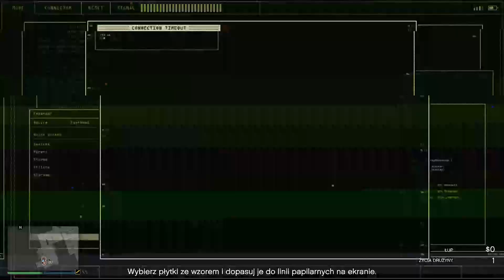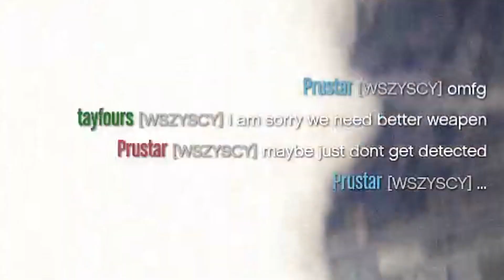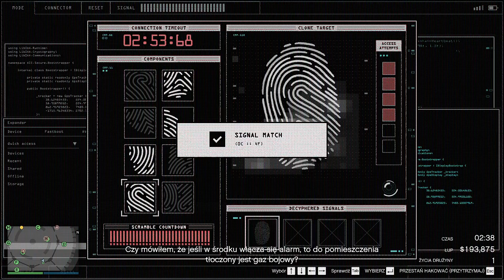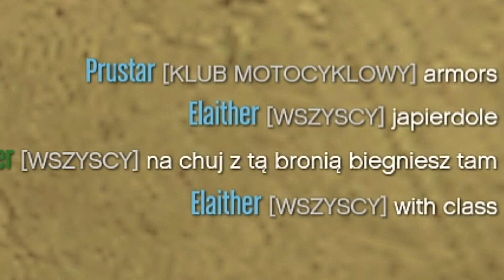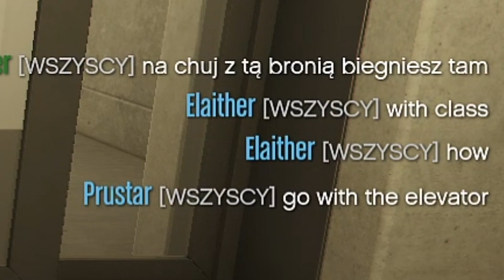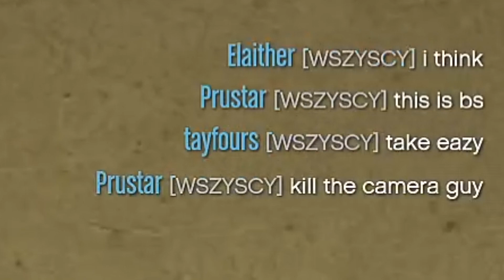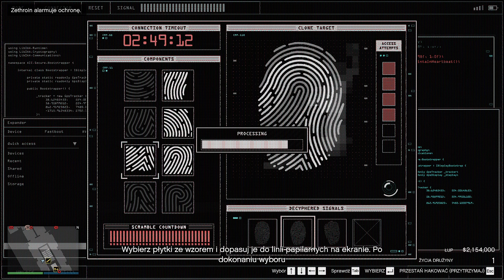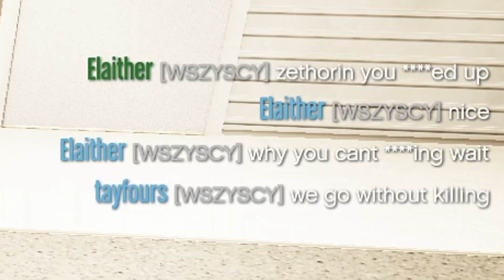TO JEST TRAGEDIA ... - GTA ONLINE Napady na kasyno z randomami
Siema lecimy z napadzikiem tym razem lecimy bugstars i no wiele można było by się spodziewac po tych randomach ale nie tego ...